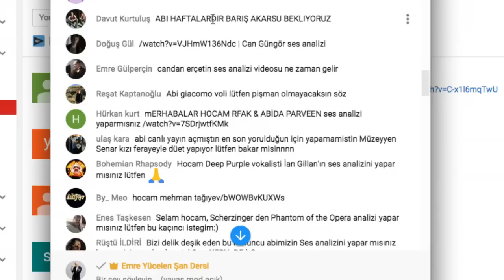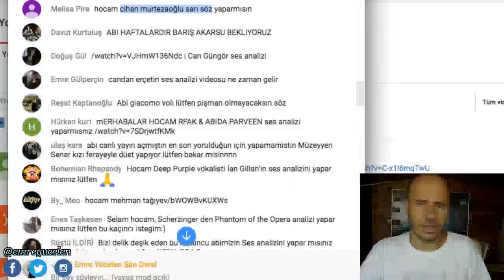Cihan Mürtezaoğlu Ses Analizi